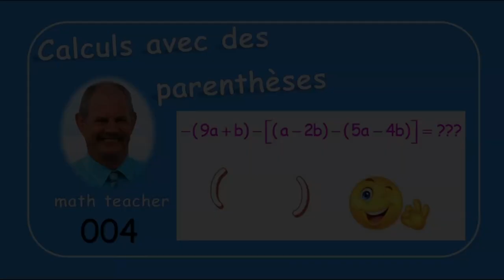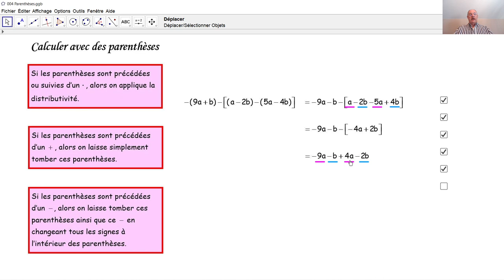Calculs avec des parenthèses 004